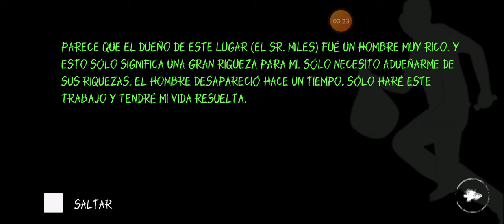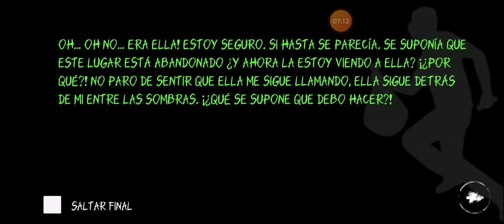La mansión del Sr Miles | Eyes: Scary Thriller-Horror / Episodio #1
Muy buenas a todos, espero que estén bien y listos para un nuevo video de terror 😄😁

En esta ocasión les traigo Eyes scary thriller horror, que está disponible tanto en PC como en ANDROID. 😎

Si les gusta este contenido apoyen con un buen «ME GUSTA», «COMENTEN» si tienen sugerencias y «COMPARTAN» a sus amigos para que nuestra comunidad crezca y aprendamos más de juegos variados 🤩🥳🤗